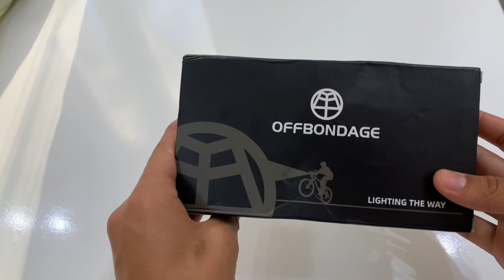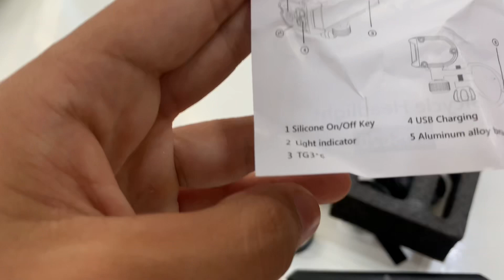اقوى مصباح في جزائر او في عالم للدراجة الهوائية